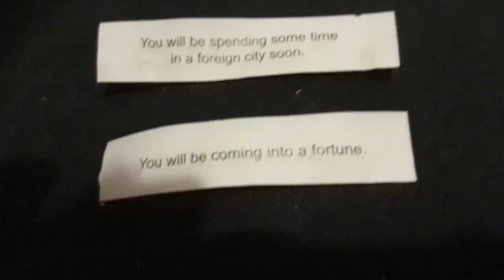How Are You? (Words)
Leave words (Words) below for singing sunday on sunday. Video # 3,629